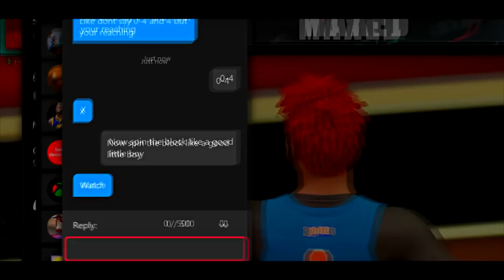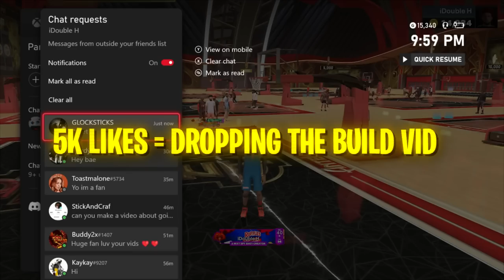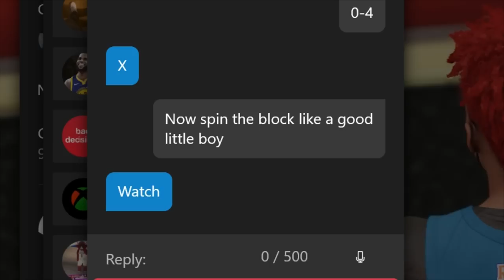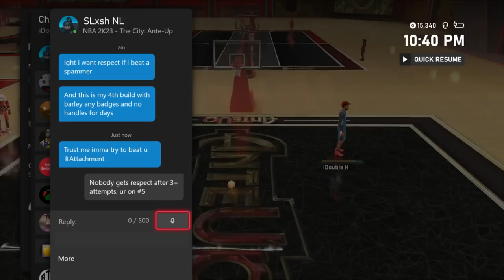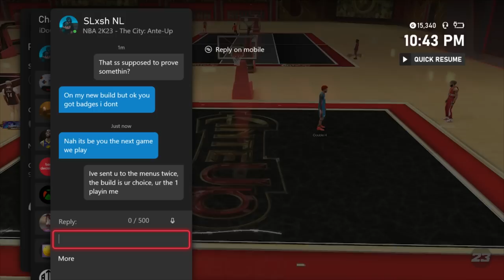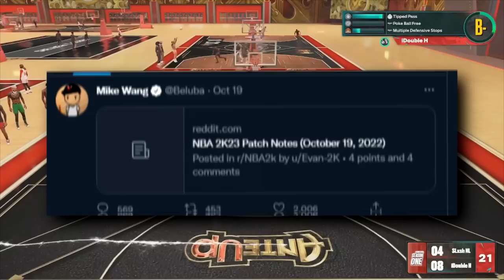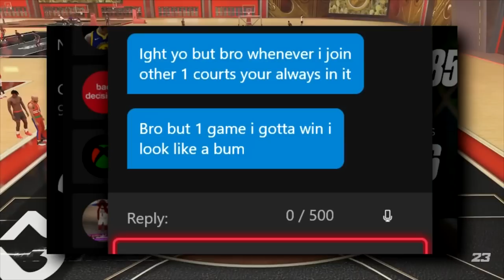Trash Talking Level 40 said I suck, so i 1v1'd him...😮(NBA2K23)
This Level 40 with a 90+ WIN % says im TRASH and then 1v1's me... Toxic Level 40 vs Double H with new 99 Steal build!

0:00 - Intro
0:48 - Streak
1:36 - Game 1
4:29 - Game 2
7:08 - Game 3
10:09 - Game 4
13:50 - Trash Talking 1
16:12 - Game 5
17:31 - Trash Talking 2
19:18 - Game 6 (After Patch)